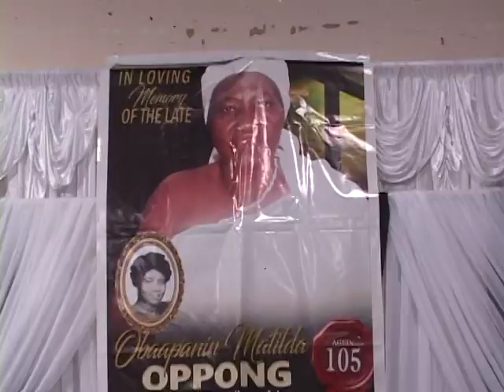MATILDA OPPONF FUNERAL